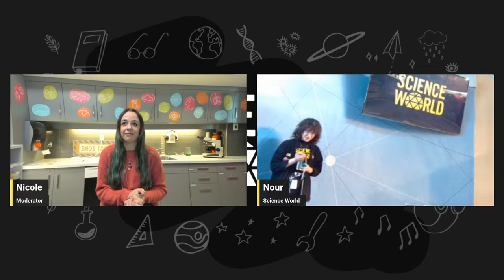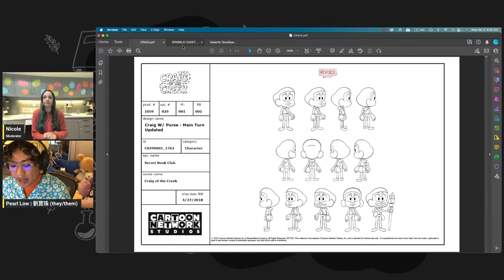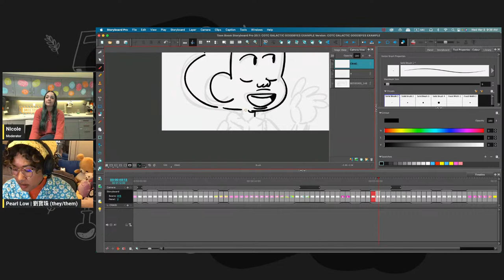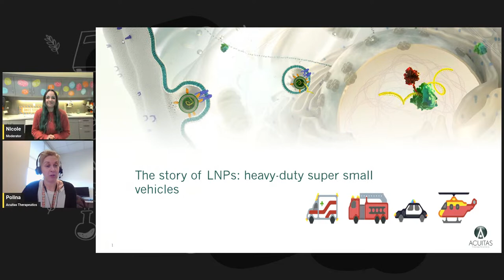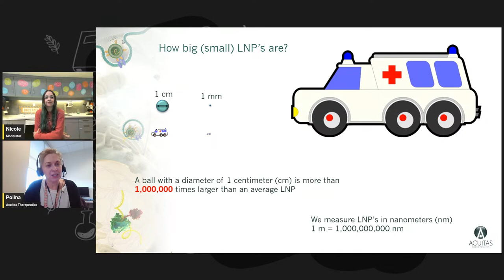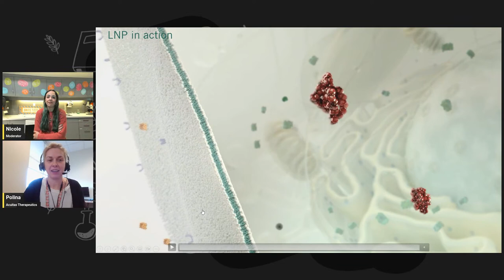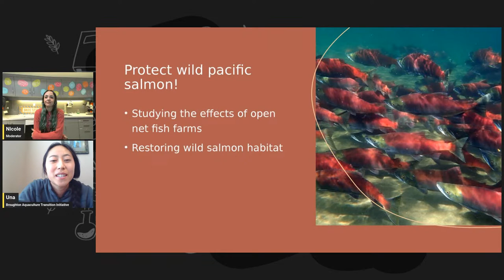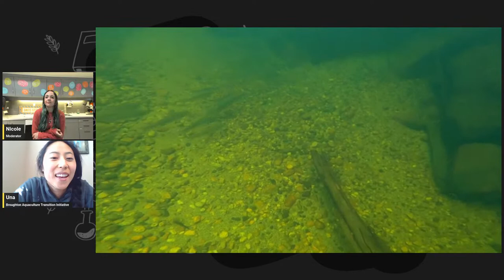International Women’s Day with Girls and STEAM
Science World hosts a celebration of Women in STEAM (Science, Technology, Engineering, Art and Design, and Math). Witness these amazing mentors and finish the session off with a Q&A session. This event is open to all ages and genders!

Bring your class or join us from home to experience this fun interactive event.

Women have played an integral role in STEAM fields, but their contributions tend to go unrecognized or hidden. International Women's Day is a global day celebrating the social, economic, cultural, and political achievements of women. The day also marks a call to action for accelerating gender parity.

Women have played an integral role in STEAM fields, but their contributions tend to go unrecognized or hidden. The theme of International Women's Day 2023 is "Embrace Equity," with the call to action to celebrate women's achievement, raise awareness about discrimination, and take action to drive gender parity.

This event is ideal for participants aged 10-12, but all ages are welcome to experience these wonderful women in STEAM! And while the terms "women" and "girls" are used in our event, Girls and STEAM refers to participants and mentors who identify as women, girls, trans, genderqueer, non-binary, two-spirit, and gender questioning.

We would like to thank Acuitas Therapeutics for their generous support of these events.